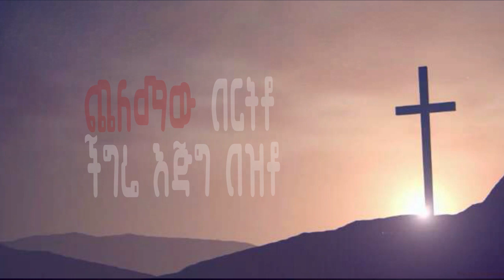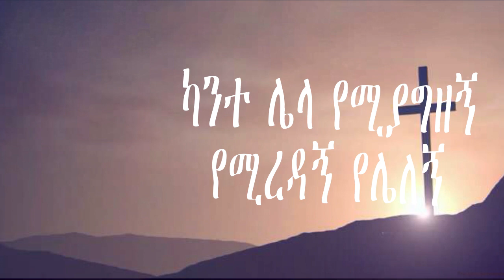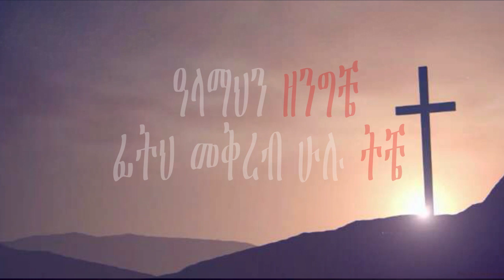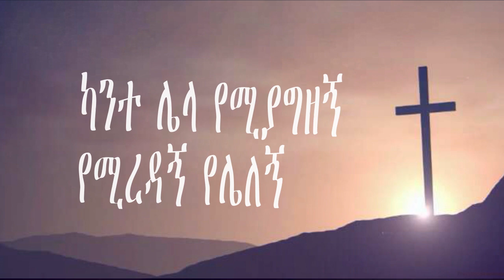Singer Daniel Teshome New Ethiopian Gospel Music Ft Teshome Bogale & Daniel Adimasu ||Abertagn